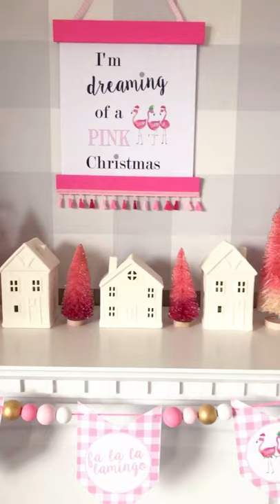Pink Flamingo Christmas Mantel